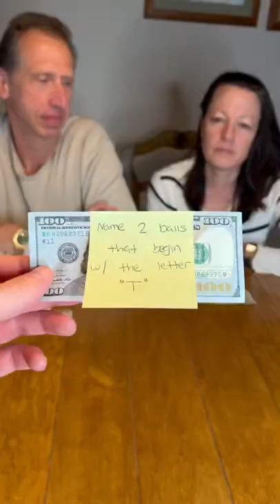MMMJOEMELE TIKTOK COMPILATION- TikTok Trends 2